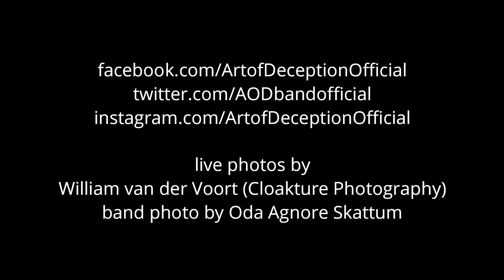Rob Mules Records proudly presents Art of Deception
New album in 2018 through Rob Mules Records.